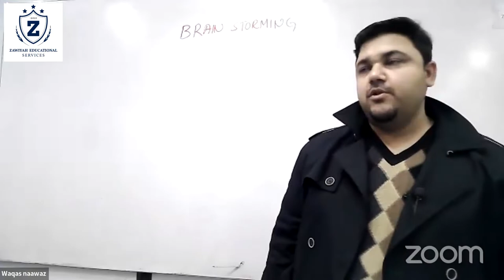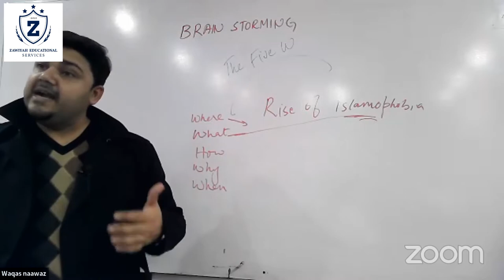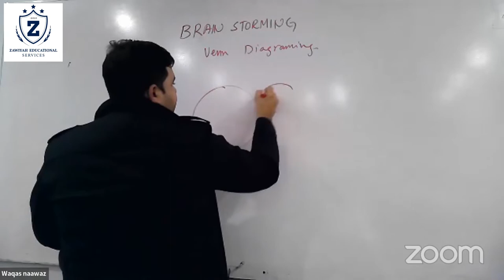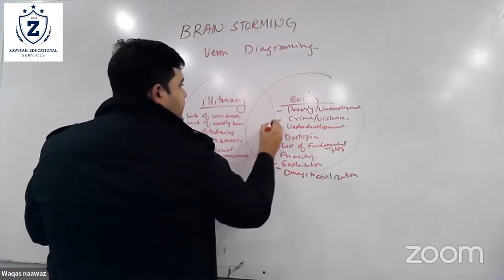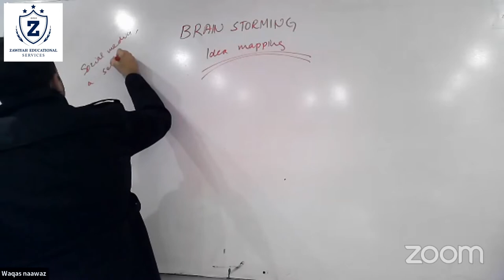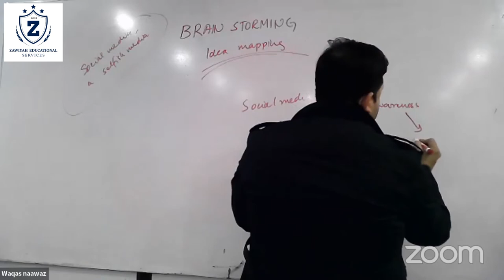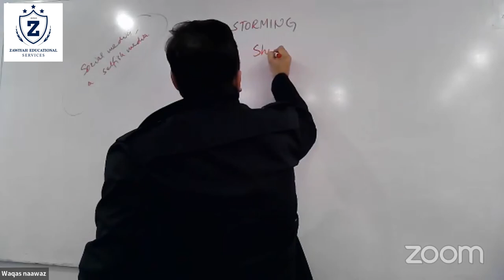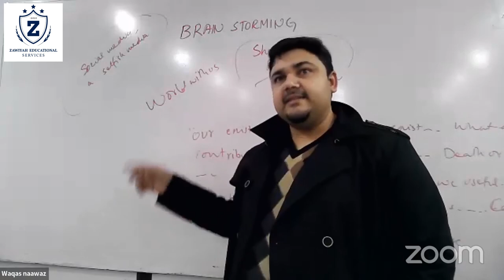ENGLISH ESSAY BY RUSTAM A.MIR (Ph.D SCHOLAR (ENG) FACULTY MEMBER AT GCU LHR)